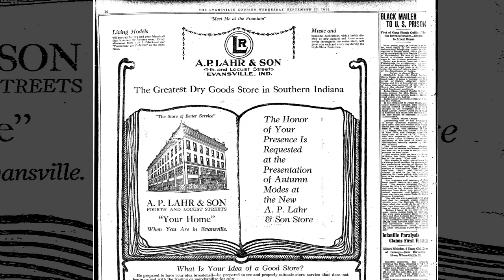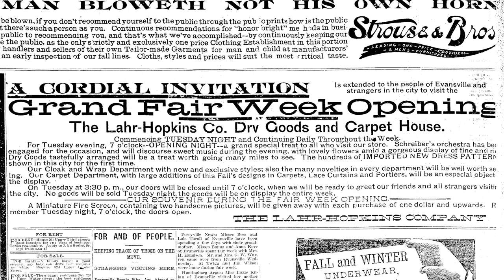Adolph Lahr House 503 SE First St.